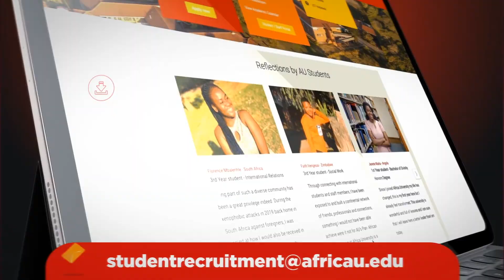INSCREVA-SE AGORA PARA O ANO ACADEMICO DE AGOSTO 2020!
AS INSCRI GOĒS ESTAO EM ANDAMENTO!